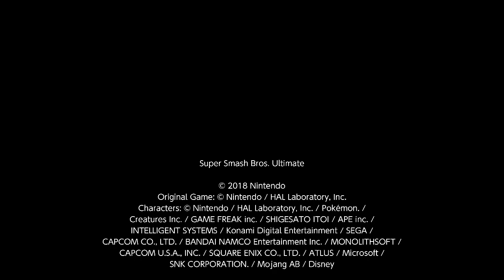We SMASHED Exquisite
TO BITS!!!